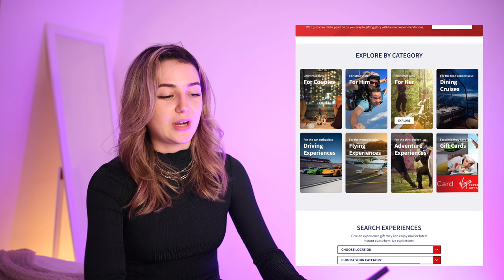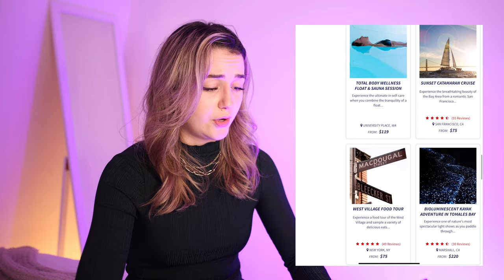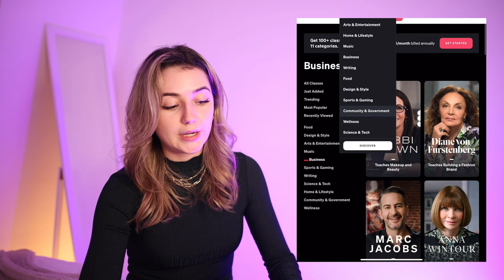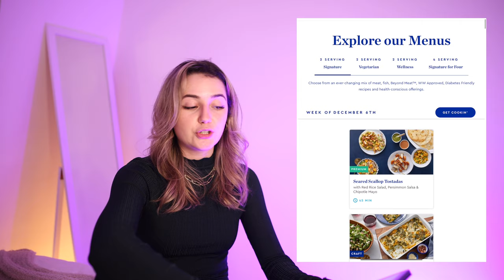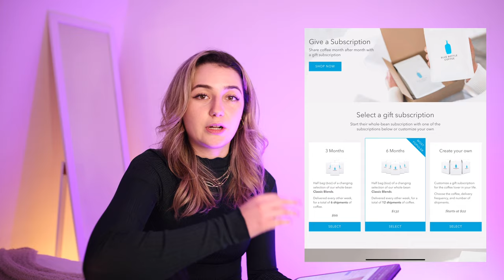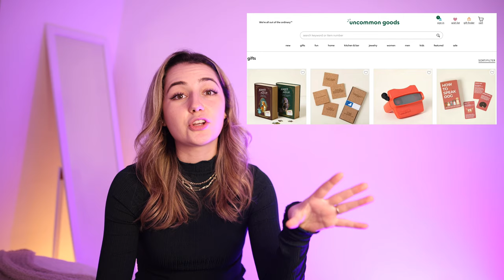200+ CHRISTMAS GIFT IDEAS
HI ALL! 🤍

I have accumulated nearly 200 gift ideas for you! 🎁🎁🎁

📌 Check it out because it is sectioned off depending on the person who might like it!

00:00-01:04 : Introduction
01:05-05:40 : Experience/Subscription Gifts
05:41-09:20 : Gifts $50 and under
09:21-11:42 : Gifts $100/$150 and up
11:43-14:07 : Beauty Gifts
14:08-15:33 : Women's Clothing Gifts
15:34-16:29 : Jewelry
16:30-18:13 : For Mom
18:14-19:31 : For Him (dad, brother, boyfriend)
19:32-20:25 : For a traveler
20:26-21:03 : THANK YOU FOR WATCHING :)

Thank you guys, I love & appreciate y'all!